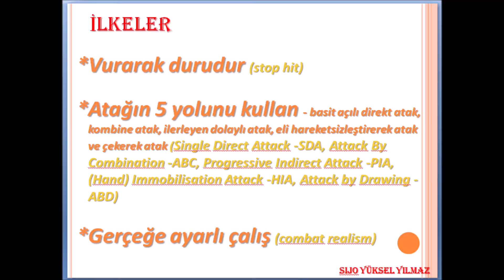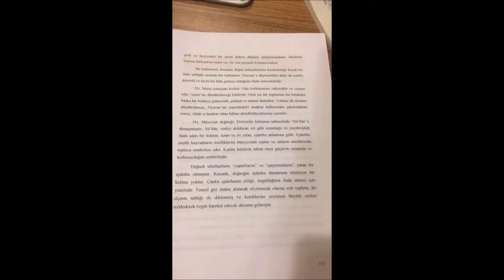GÜREŞE AÇILAN TÜM KAPILARI KAPAT (JKD-1883)